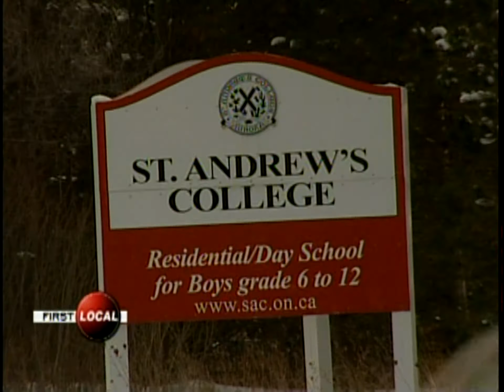Did You Know? St. Andrew's College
Informational newsclip on St. Andrew's College, an all-boys' boarding and day school  in Aurora, ON, with programs for boys in grades 6-12.